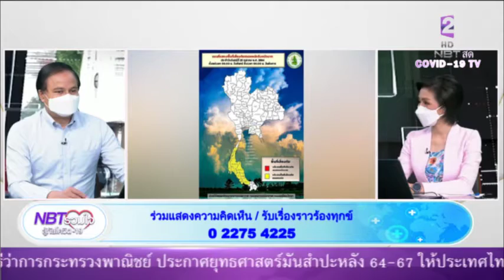สถานการณ์น้ำ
NBTรวมใจฯ 25 ต.ค. 64